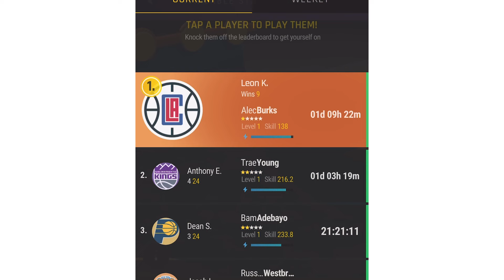I HELD THE MOST INSANE BASKETBALL CAMP EVER!